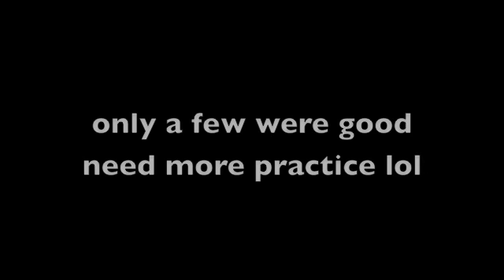adobe after effects cs3 ramp practice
i need more...lol this sucked

FRAME:
CARDINAL AMBASSADOR HT 21 INCH TOP TUBE (BLACK) (69.5OZ)
TOTAL= 69.5 OZ

FRONT END:
BARS: DEMOLITION PA (BLACK) (22 OZ)
STEM: SHADOW CONSPIRACY ATTACK TL (ELECTRIC LIME) (10.1 OZ)
HEADSET: EASTERN (BLACK) (2.5OZ)
FORKS: PRIMO STRAND (BLACK) (29 OZ)
BAR ENDS/GRIPS: ANIMAL/FLY BAR ENDS (RED/GREEN) (0.8 OZ)
TOTAL= 64.4 OZ

FRONT WHEEL:
WHEEL: SHADOW STUN RIM WITH RAPTOR HUB (ELECTRIC LIME) (34.8 OZ)
TIRE: ODYSSEY AIKEN P-LYTE 20X2.25 (BLACK) (24.9 OZ)
TUBE: DANS SCHRADER (BLACK) (4.7 OZ)
PEG: G-SPORT PLEG (BLACK) (4.3 OZ)
HUB GUARD: GSPORT GLAND MK3 (BLACK) (1.4 OZ)
TOTLAL= 70.1

REAR WHEEL:
HUB: FEDERAL V.2 FREECOASTER (BLACK) (24 OZ)
RIM: SHADOW STUN (ELECTRIC LIME) (17.9 OZ)
SPOKES: PRIMO FORGED (BLACK) (6 OZ)
TIRE: MAXXIS MIRACLE FOLDING 20X2.1 (BLACK) (19.4 OZ)
TUBE: DANS STREET/TRAILS (10.5 OZ)
PEG: WE THE PEOPLE SLIM TOXIC (BLACK) (7.75 OZ)
HUB GUARD: FBM (PURPLE) (3.7 OZ)
TED: HES A BEAST, LEAVE IT AT THAT (.5 OZ)
TOTAL= 89.75 OZ

SEAT/SEATPOST:
SEAT: ANIMAL STITCHED (BLACK) (10 OZ)
POST: PRIMO 330 CUT DOWN (BLACK (7 OZ)
TOTAL= 17 OZ

DRIVE TRAIN:
CRANKS: PIRMO POWERBITE 175MM (BLACK) (36.4 OZ)
BB: UNITED SPANISH 22MM (BLACK) (9.5 OZ)
SPROCKET: ODYSSEY BURLINGTON (BLACK) (2.4 OZ)
CHAIN: KMC DROPBUSTER (CHOME) (8.5 OZ)
PEDALS: PRIMO STRICKER MAGNESIUM (BLACK) (16.1 oz)
TOTAL= 72.9 OZ

GRAND TOTAL=383.55 OZ OR 23.97  LB